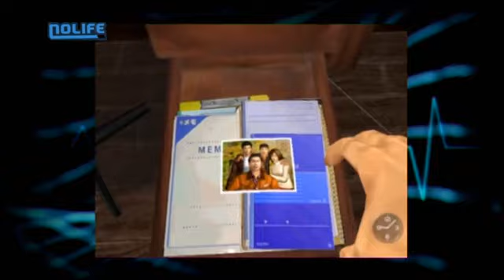#104 Shenmue Oscillations noco